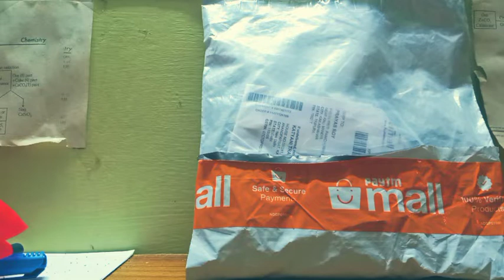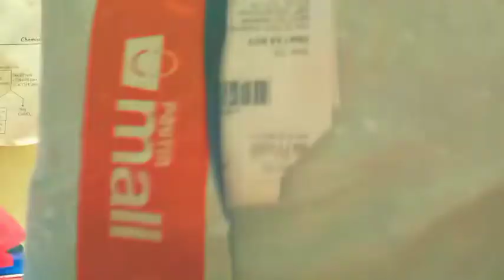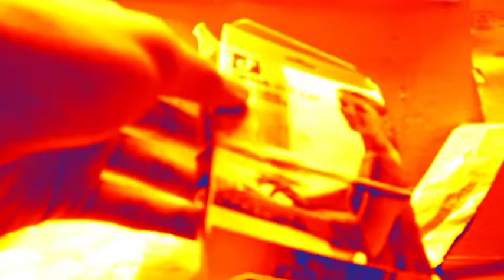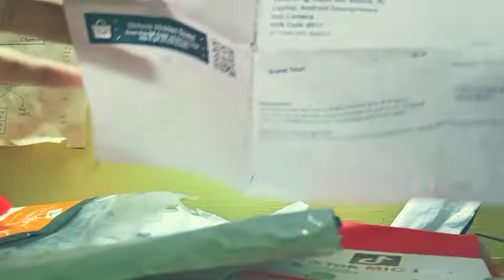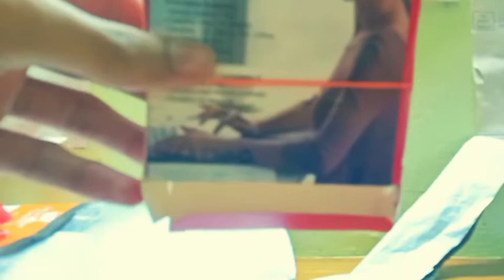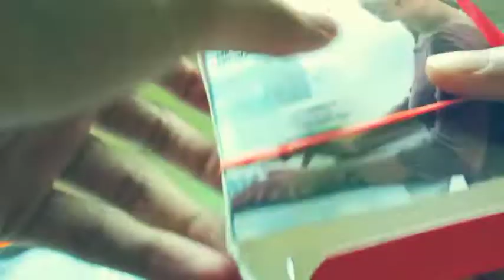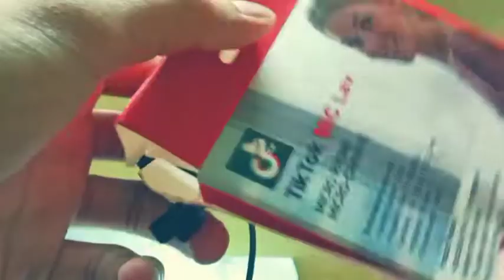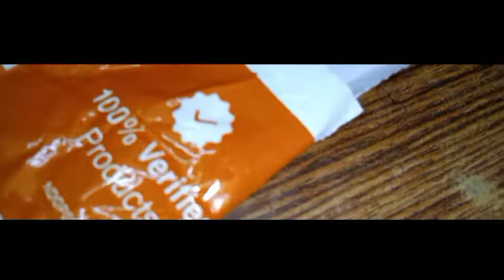💯UnBoxIng LAvAL!er MiC🎙️& ReVIew⭕| Budget Mic💰| Paytm Mall 🇮🇳| Prajjwal Roy🤙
Product Link~Cos theta 3.5mm Clip Microphone For Youtube, Collar Mike For Voice Recording, Lapel Mic Mobile, Pc, Laptop, Android Smartphones, Dslr Camera by Katyani Traders

×If Uh Can't Able To Buy From Paytm Mall India Than Uh Can Also Buy Mic From Amazon Or Flipkart Or From Any Other Apps:)

👉Snapchat-Add me on Snapchat! Username: prajjwalroy_yt

FAM Subscribe To My New YouTube Channel For Much Nd More Coool Videos & Bomb Contents :) Also Share My Videos To All And Help Us To Grow Our YouTube Channel More Faster StayUpdated / We Alwayz Try To Make & Bring Entertaining Nd Funny Vlogs For Our Viewers / So Help Us To Create And Show Something Different All Over India & The World🤙

That's All🤞
See You In The Next Vlog🙏
Next Vlog Date Is Not Confirmed 💯
GoodBye & Keep Supporting❤

Peace:)